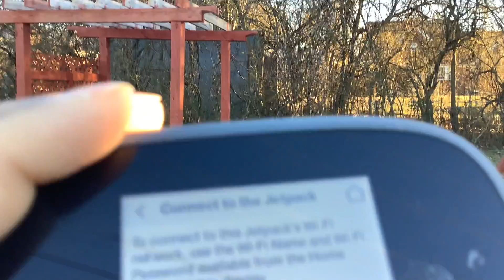Dog at the park.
Today, I decided to take the kids to the park. From the help with my sister. So you don’t miss any of my videos.